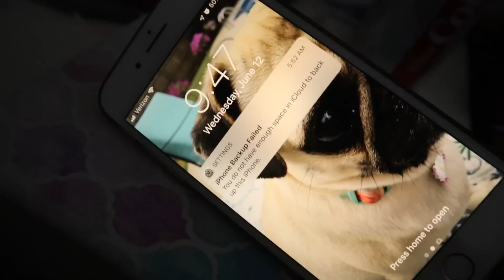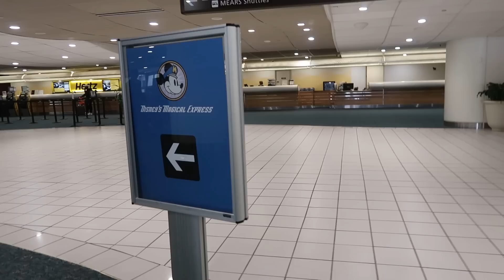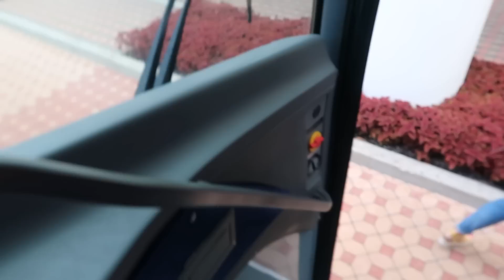Travel Day | Contemporary Resort Atrium Club | Walt Disney World Vlog | June 2019 | Day 1 Part 1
Join us as we travel from Buffalo, NY to sunny Orlando, Florida to visit Walt Disney World in June 2019.

We took the early morning flight out of Buffalo with Southwest airlines. We used the Magical Express to get to the Contemporary resort where we checked in for our Atrium Club Level stay!

Cameras used in this video - Mostly Canon G7X Mark II
Some iPhone 8+, Canon M50 and GoPro Hero 7 Black

Looking to book a trip to Disney yourself? In addition to loving all things Disney, I am also a travel agent that specializes in Disney vacations.